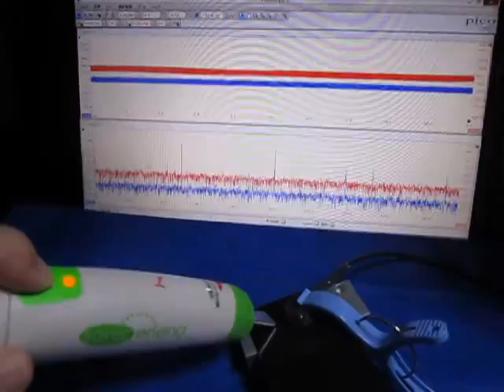超音波の応答特性を利用した、表面検査技術 （超音波システム研究所 ultrasonic-labo）